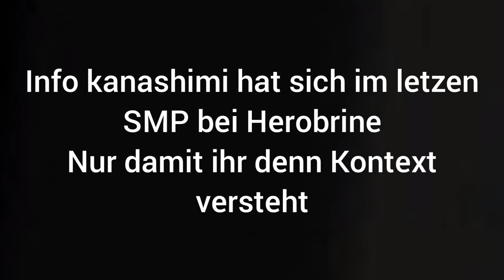Pranks, die viel zu weit gehen... | Schneiland SMP